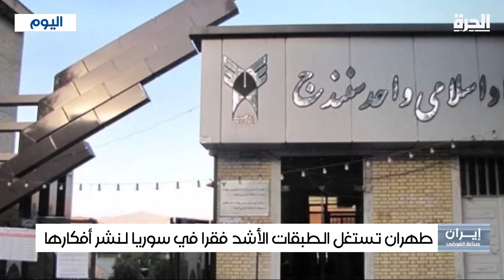علاقة واشنطن بطهران في عهد ترامب.. كيف سيكون شكلها؟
مع تغير الإدارة الأميركية، وانتخاب ترامب رئيسا.. هل من الممكن أن يختلف شكل علاقة واشنطن بطهران؟

حمل تطبيق "الحرة كونيكت" للتلفزيونات والهواتف الذكية:

أمازون فاير